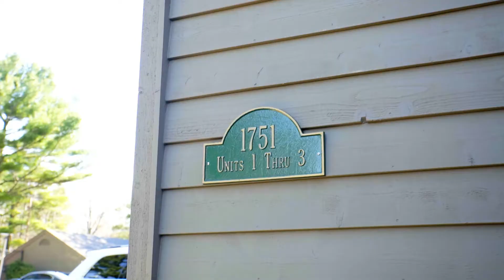1751 OTTAWA BEACH RD, HOLLAND ub2